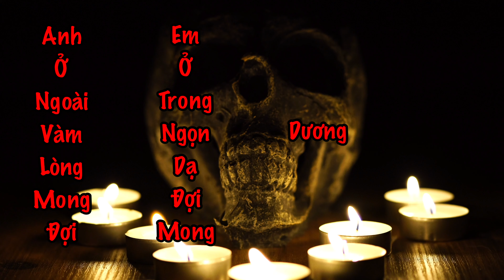Chuyện Ma Trên Phà Bắc Cần Thơ - Lý Giải & Kể Chuyện Tâm Linh #14 | Nuho TV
Những lý giải về một hiện tượng tâm linh mà chúng ta đã gặp, kèm theo câu chuyện tâm linh có liên quan, mang yếu tố ma mị, bí ẩn; cũng không kém phần tình cảm, cảm động được Nuho TV khéo léo kết hợp trong video này. Dựa trên nội dung giải trí, Nuho TV rất mong có thể mang một số hiểu biết về tâm linh và sự thư giãn đến tất cả mọi người. Câu chuyện "Chuyện Ma Trên Phà Bắc Cần Thơ" hy vọng các bạn sẽ thích. Xin cảm ơn!

ĐĂNG KÝ, CHIA SẺ, LIKE VÀ BÌNH LUẬN giúp kênh phát triển các bạn nhé. Xin cảm ơn rất nhiều!

- Pexels.com
- Video creators